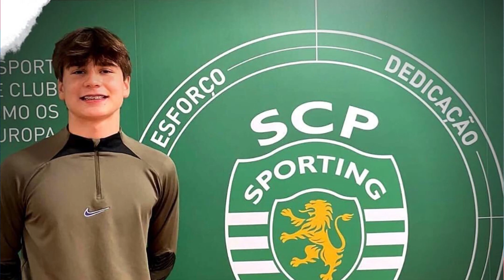ROŚNIE NAM BRAMKARZ NA LATA? 14-LETNI KUBA ZIELIŃSKI BRAMKARZ GEDANII GDAŃSK. NAJMŁODSZY PIŁKARZ!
Witajcie i poznajcie niezwykłego chłopaka - Kubę Zielińskiego, który w wieku 14 lat gra i pewnie broni dostępu do bramki 3-cio ligowej Gedanii Gdańsk!

Lecimy po 3800 subów!

👑Wspierają nas:
🥇ZŁOCI PATRONI / 21 zł:
Maciej
Juliusz
Niebieskie Siemce
Dawid
Krzysztof
Kamil
Marcin
Ryszard
SoVeR
Tomasz

🥈SREBRNI PATRONI / 14 zł:
WOJTEK
PATRYCJA
PAWEŁ

🥉BRĄZOWI PATRONI / 7 zł :
BARTEK
FAN MOTORU
GRZEGORZ
PIERWSZOLIGOWIEC
CHLEBEK

Niebieskie Siemce
Dawid Wolski
Sebastian Breguła
Rusher Fly
SoVeR
Olgier Syczewski
BuBu